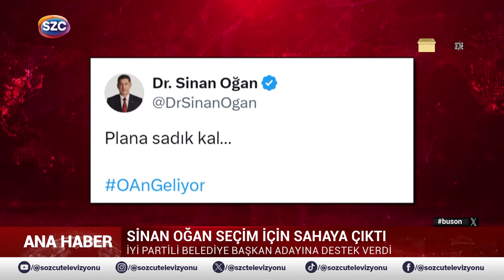Tunç Soyer İmamoğlu'yla Fotoğraf Çektirmişti! Cemil Tugay Böyle Sitem Etti! 'İçim Acıyor'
Digiturk: 60
D-smart: 93
Turkcell TV Plus: 69
Tivibu: 69
Türksat Kablo TV: 76